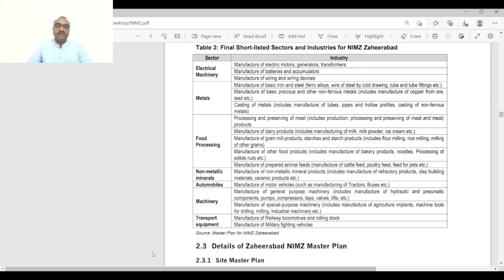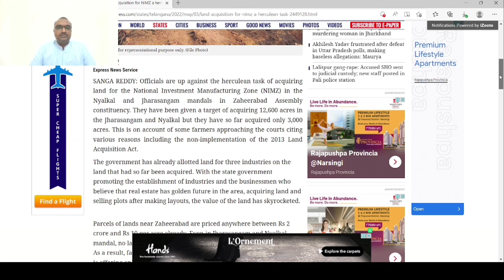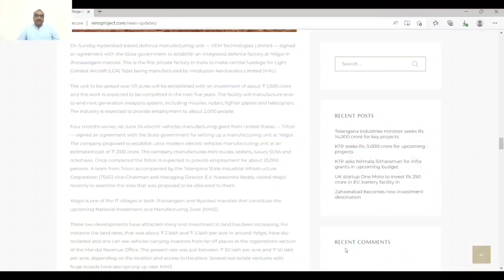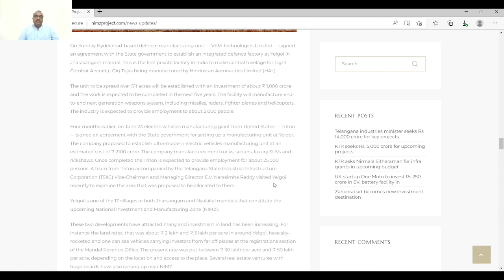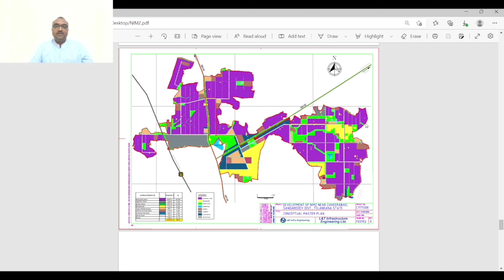Nimz Company zaheerabad in#talangana D